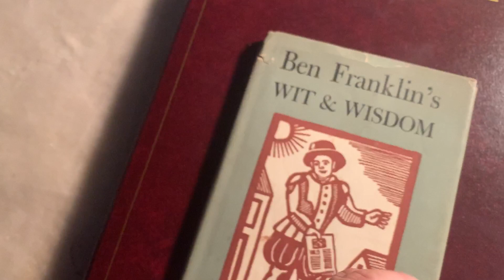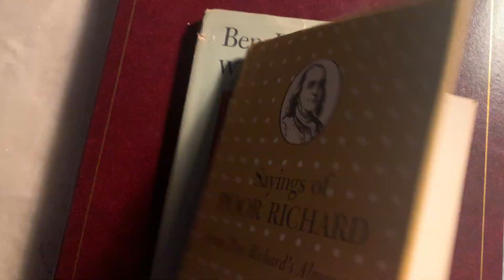Look what I found at the thrift store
Didn't need to go but, went for fun.
Books with wit and sayings will make a good stash of ephemera items to put in junk journals. :)